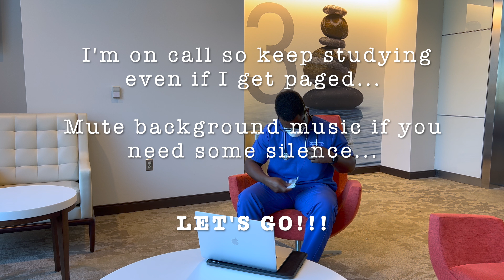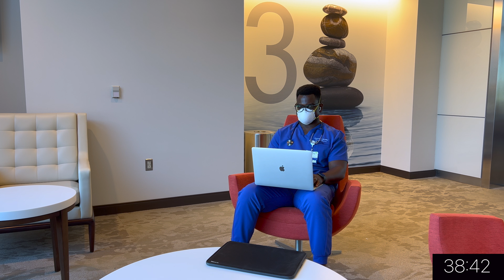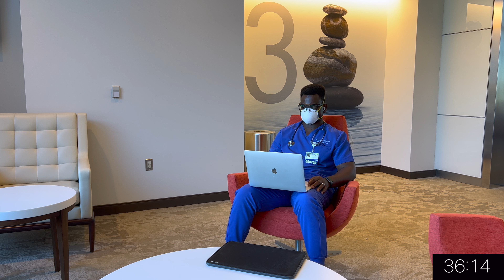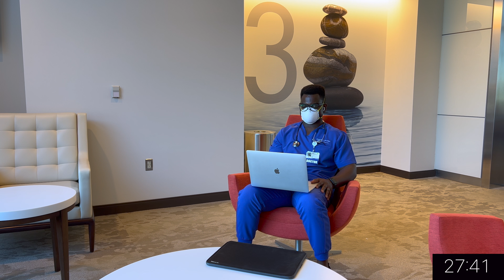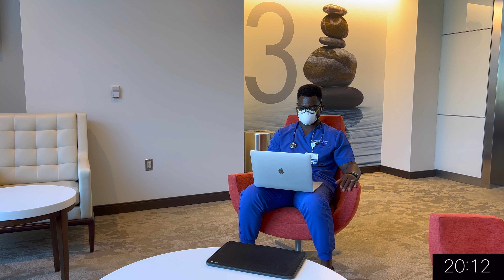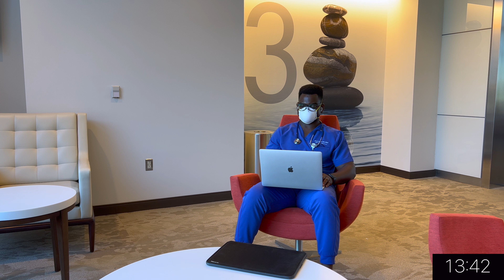STUDY WITH ME on a CALL DAY | 100 minutes | Background 🎶 - Cinematic/Classical/Ambient | Dr. Acquah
Gone were the days when you go for lectures then get to the library or go home and study until dawn. This luxury may not be so in which ever medical specialty you choose for residency, considering the number of hours you have to put in on a weekly basis.

We cherish golden weekends in residency where you are off duty and can have the next 48 hours to yourself doing things outside of medicine if you choose. Who wants to study on their day off? However, sometimes you may have no option than to study. Sometimes, you need to adjust your vacation time to get some little studying in so you don't return to work empty.

Study strategy is key to having an excellent outcome. Perhaps you like studying for longer hours, this video is 100min of studying. I just gave a glimpse of what you could be doing on your call day so you can enjoy your day off without worrying about studying.

Being a family man, I know my time is limited when I'm home so every little free time at work counts. For this reason I took advantage of this weekend call day to get some little studying done while I record for your convenience  and also to motivate anyone who has lost the drive to get to it. We will succeed if we make the effort to go beyond our limitations. We all have POTENTIAL to do better. So LETS GO!

In this video, I'm working on MKSAP 18 questions with the plan on completing them so I can start MKSAP 19. MKSAP is simply Medical Knowledge Self Assessment Program initiated in the 1960s to help residents/attending physicians prepare for the Internal Medicine Board Exams. In the software there is also access to material in subspecialty topics of internal medicine, flashcards, and others.

Always have a plan and an objective of what you plan on achieving at the end of the time of studying
Find the right place where you will be less distracted
Enjoy the moment of studying

Background music from Youtube studios Audio files and are not my own production.